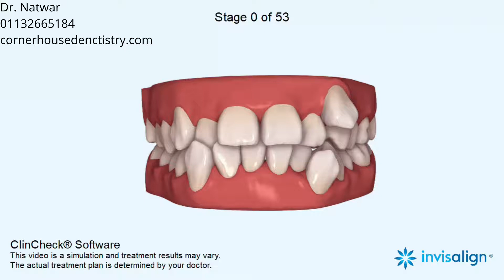Narrow arches, Asymmetric arches, Mandibular midline deviation, Crowding,Rotations, Impacted canines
Distalization, Leveling Curve of Spee, Extrusion, Intrusion, Retraction, First premolar extraction, Space Closure, Elastics

5-6, Corner House Shops, Moortown, Corner, Leeds LS17 6LD, United Kingdom

5-6, Corner House Shops, Moortown, Corner, Leeds LS17 6LD, United Kingdom